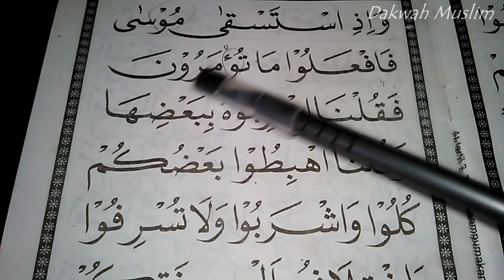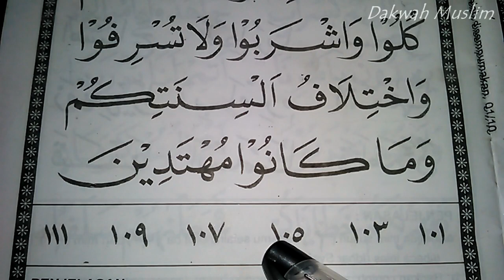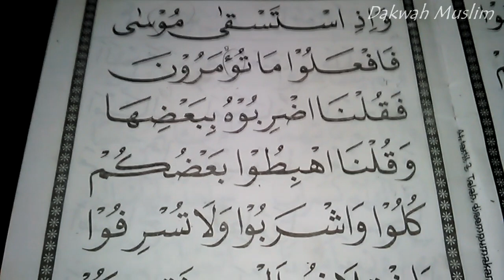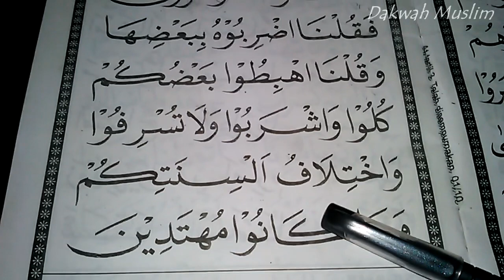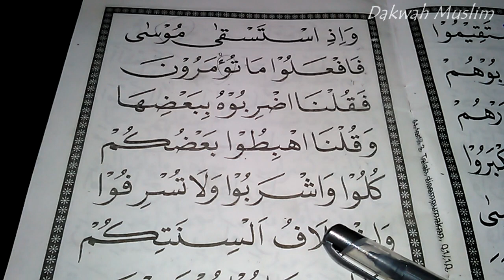Belajar Tartil Dengan Mudah Bagi Pemula - Cara Mudah Cepat Lanca Baca Al quran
Terima kasih atas dukungannya untuk channel DAKWAH MUSLIM semoga channel dakwah ini bisa tetap istiqomah memberikan konten islami dan bisa menjadi amal buat kita semua serta menjadi ilmu yang bermanfaat dunia akhirat. Kami berharap  channel dakwah ini bisa terus berkembang luas di berbagai media dakwah dan disukai oleh semua kalangan.

Terus nantikan video terbaru dari channel ini, semoga dari setiap video selalu memberikan berkah untuk kita semua, Aamiin